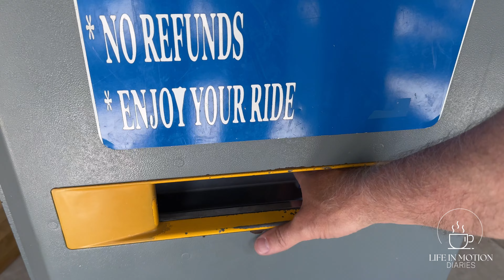Revisiting My Childhood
These daily vlog posts are trial and error attempts to learn how to video b-roll better and tell a story both visually as well as verbally. I am using only the iPhone 15 Pro Max and the PYGTech Mantispod Z at the moment. No extra lighting. No tripods. No microphones. Eventually, I will add some other equipment. Right now, however, the focus is on getting the video and learning how to entertwine it together in editing to create a more compelling story.